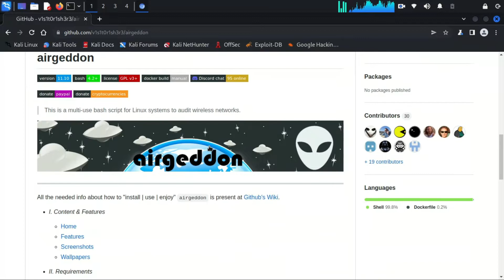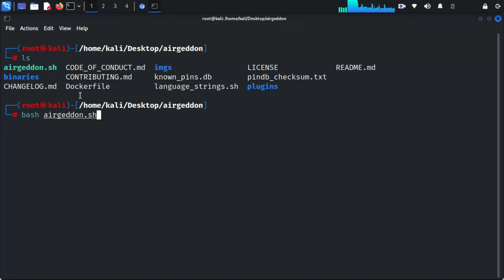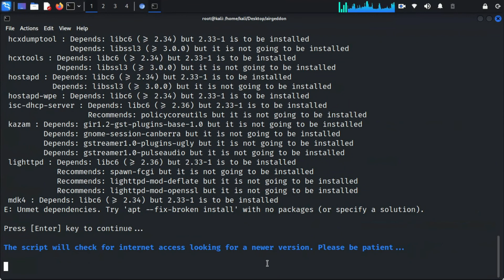Install Airgeddon in Kali Linux | Wi-Fi Pentesting Tools | Mr Cyber Boy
𝚃𝚑𝚒𝚜 𝙲𝚑𝚊𝚗𝚗𝚎𝚕 𝙳𝙾𝙴𝚂 𝙽𝙾𝚃 𝙿𝚛𝚘𝚖𝚘𝚝𝚎 𝚘𝚛 𝚎𝚗𝚌𝚘𝚞𝚛𝚊𝚐𝚎 𝙰𝚗𝚢 𝚒𝚕𝚕𝚎𝚐𝚊𝚕 𝚊𝚌𝚝𝚒𝚟𝚒𝚝𝚒𝚎𝚜, 𝚊𝚕𝚕 𝚌𝚘𝚗𝚝𝚎𝚗𝚝𝚜 𝚙𝚛𝚘𝚟𝚒𝚍𝚎𝚍 𝚋𝚢 𝚃𝚑𝚒𝚜 𝙲𝚑𝚊𝚗𝚗𝚎𝚕 𝚒𝚜 𝚖𝚎𝚊𝚗𝚝 𝚏𝚘𝚛 𝙴𝙳𝚄𝙲𝙰𝚃𝙸𝙾𝙽𝙰𝙻 𝙿𝚄𝚁𝙾𝙿𝚂𝙴 𝚘𝚗𝚕𝚢.

What is Airgeddon?
This is a multi-use bash script for Linux systems to audit wireless networks.

:) Open github page and search there "
    airgeddon "
:) copy link from there and open new
   terminal
:) your airgeddon file will be installed
:) open airgeddon file by typing "cd airgeddon "
:) after opening type " bash airgeddon.sh "
    to open airgeddon tool.
:) For Other Help Comment.